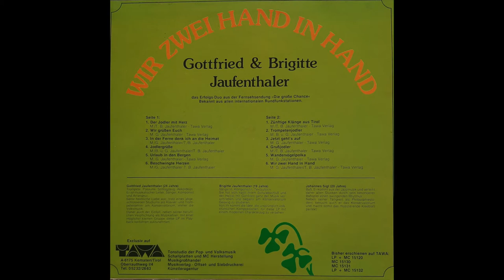1 Der Jodler mit Herz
Erinnerungen an das Duo Jaufenthaler 1980
Blasmusik mit Schwung und Herz